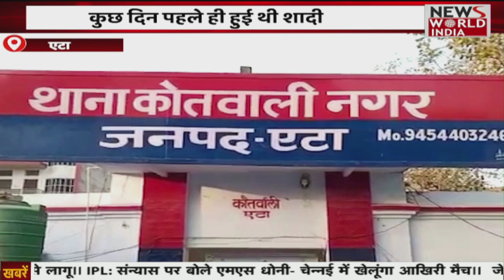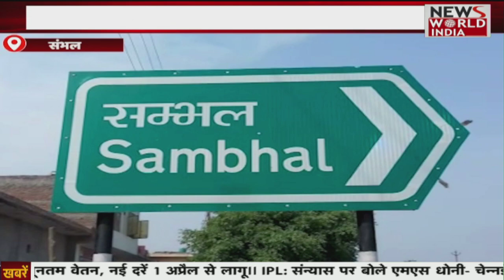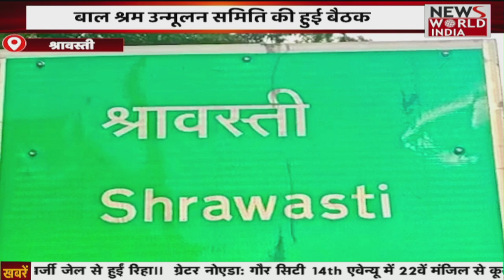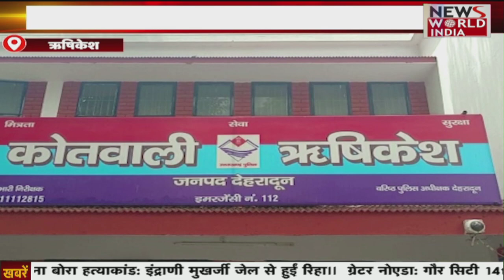राकेश टिकैत के लिए z plus सुरक्षा की मांग | Latest News | Breaking News । News World India